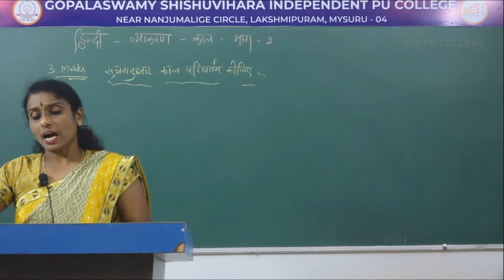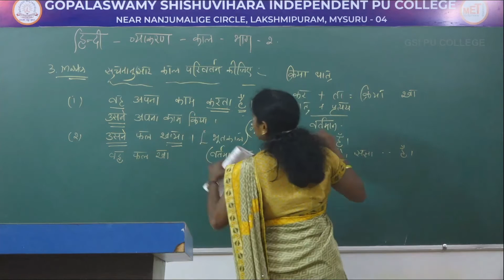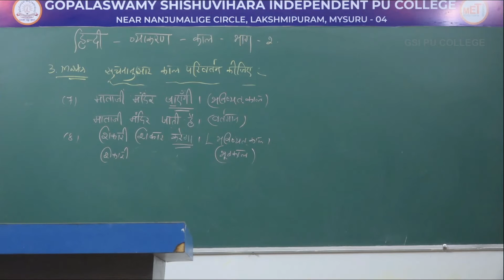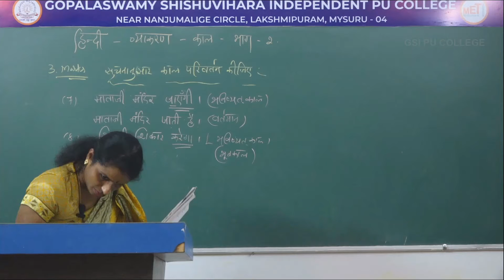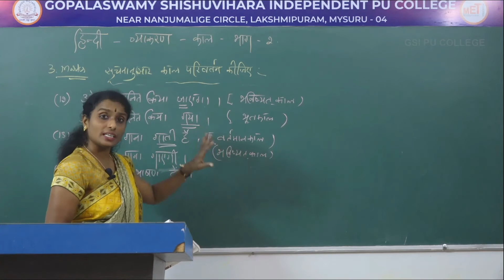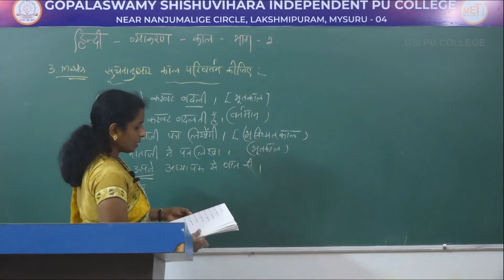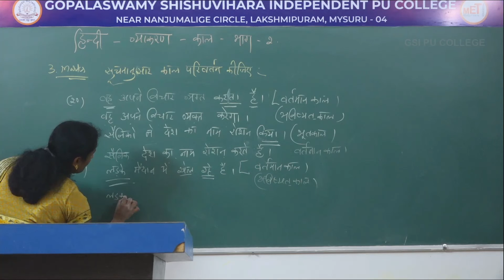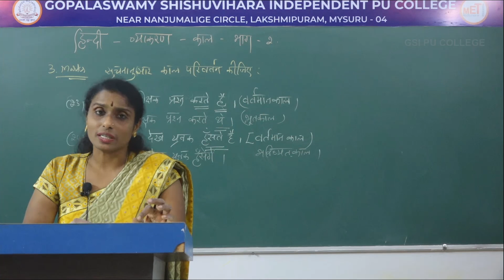HINDI | 1st PUC | GRAMMER | TENSES | S02